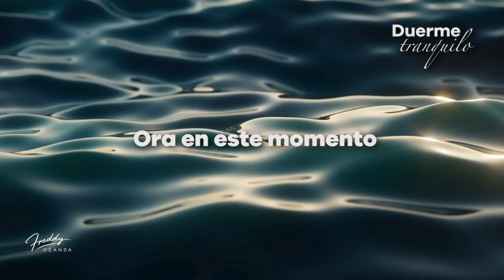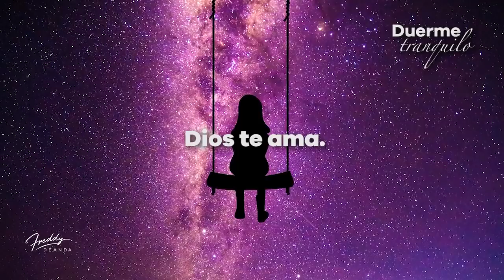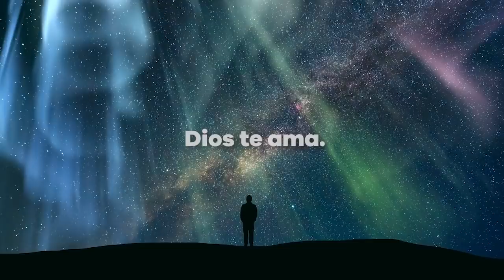Oración para dormir en calma | Duerme Tranquilo 🌙 Freddy DeAnda